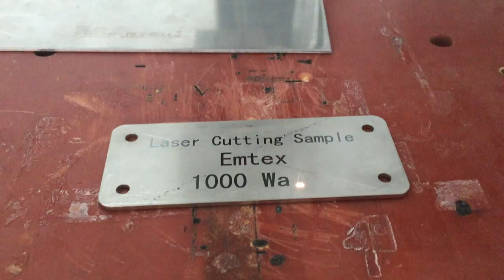Laser Marking machine || Indian Machine Mart